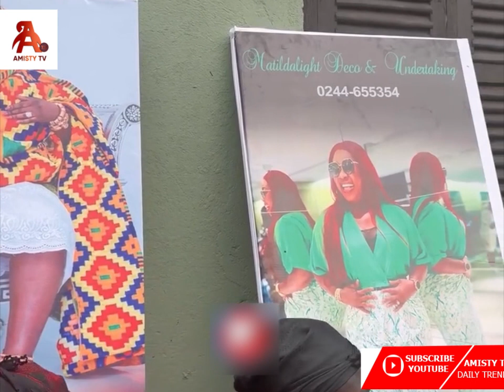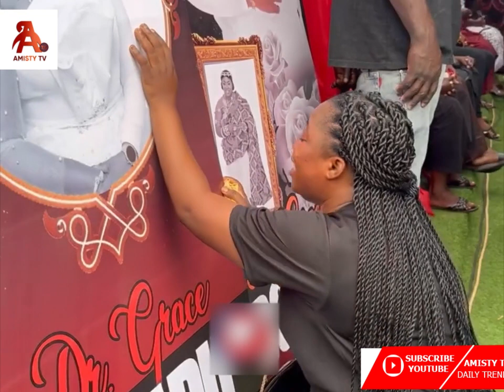Sad 😭 Dr Grace Boadu’s Mother & Akosua Agyapong In Tears Flow As Dr Grace Boadu's Coffin Is Lifted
Shock Moment!! Dr Grace Boadu’s Mother & Akosua Agyapong In Tears Flow As Dr Grace Boadu's Coffin Is Lifted

AMISTY TV